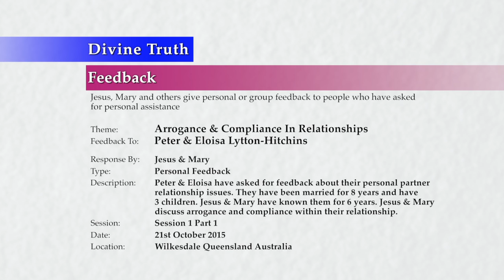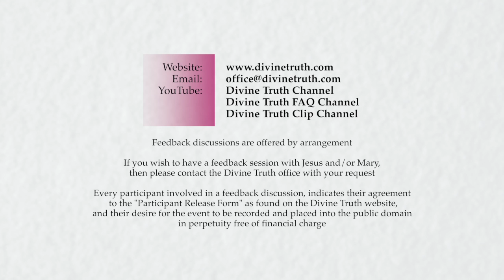20151021-1300 Arrogance & Compliance In Relationships (Peter & Eloisa Lytton-Hitchins) P1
Feedback session conducted in Wilkesdale, Queensland, Australia on 21st October 2015 at 1:00pm.

Peter and Eloisa Lytton-Hitchins, who have been friends of Jesus and Mary for around 5 years, wanted to have a personal feedback session about their personal relationship issues after listening to Jesus and Mary's discussions on Partner Relationships. Both Peter and Eloisa are very open and frank during the discussion, which enabled Jesus and Mary to share direct truth with them. Topics discussed include; the belief that receiving feedback means you have a worse condition, the damage that arrogance causes within a relationship, always believing you are right, not being able to give up ones own opinions for the sake of higher truth, injuries that cause us to not ask for personal truth, not valuing love or truth in our interactions with others, competition within a relationship, blaming oneself in order to avoid conflicts, suppressing awareness of receiving negative emotion, co-dependence, and emotional shutdown. Part 1 of a 2 part discussion. 1hr 48m 21s.